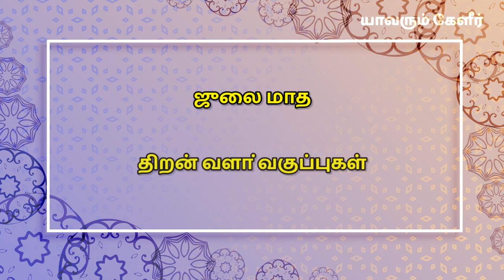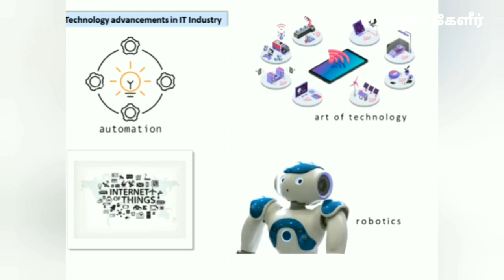C22 - Technology Advancements in IT | ஜுலை மாத திறன் வளா் வகுப்புகள் | Register Now